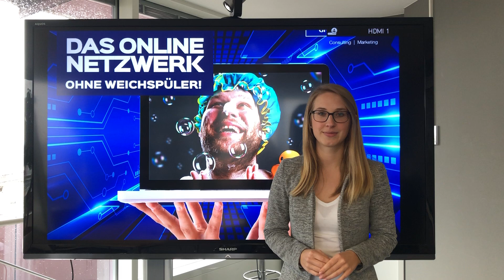Bilder in den sozialen Medien Greinwalder & Partner Consulting | Marketing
Ein Bild sagt mehr als tausend Worte auch im Internet! Wir zeigen Ihnen in diesem Webinar die unterschiedlichen Bildsprachen und Bildgrößen der sozialen Medien vor.